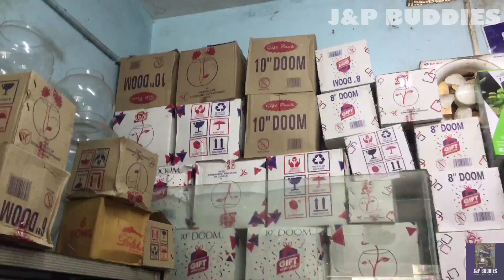//A shop for everything (Pets)/മിതമായ നിരക്കില്‍ ഇനി എല്ലാ ജീവികളെയും വാങ്ങി വളർത്താം //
Editing:Using KineMaster
Music/Overlays/Visual effects etc. Courtesy of Kinemaster Corporation.